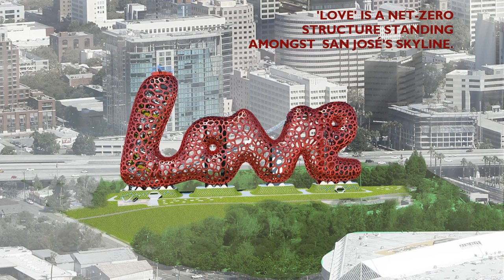LOVE - Urban Confluence Silicon Valley - Landmark & Urban Air Purifier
London - Vienna based AS Studios present their design entry for the Urban Confluence Silicon Valley International​ Competition​.

The idea of the project was to create an urban landmark for San José dedicated to human love and to the love of our planet. The project was inspired by the song “Do you know the way to San José”  sung by Dionne Warwick. Due to the effects of the Covid-19 pandemic all what the world needs now is love sweet love.

The design features the word LOVE as a large 260ft tall structure made of red painted recycled steel.

The structure was informed by the geometry of Silicon molecules and is a homage to American Art.

Attractions: an observation deck, a super-slide, a community centre, an ecological urban air purifier.

The structure is a contribution to the fight against climate change and will reflect San José’s rich multiethnic community.

The LOVE structure is oriented towards the Confluence Park as a special symbolic gesture towards the local community. Car drivers passing by the structure on the usually bery busy  Highway 87 can decipher its words only by using their rear-view mirrors. The author is convinced that this structure has the potential to create a smile on each drivers face specially during traffic jams.​​

LOVE would add soul to San José.